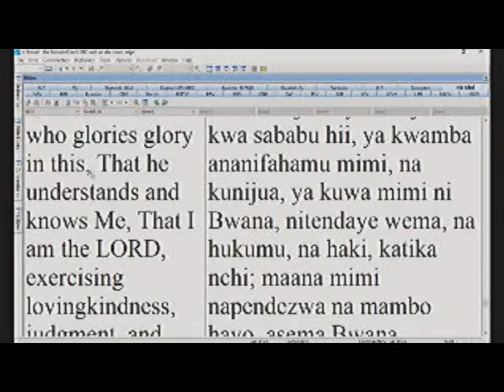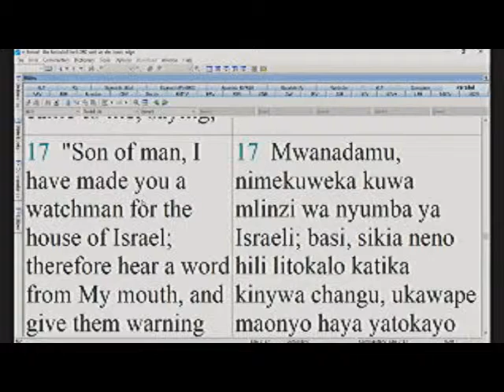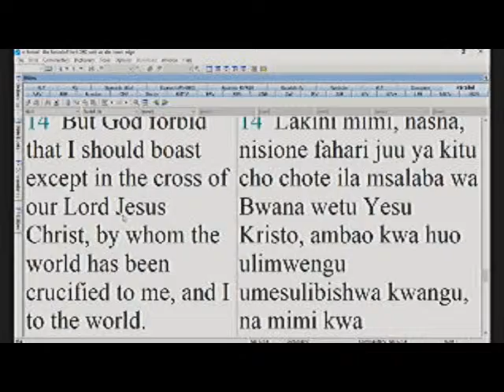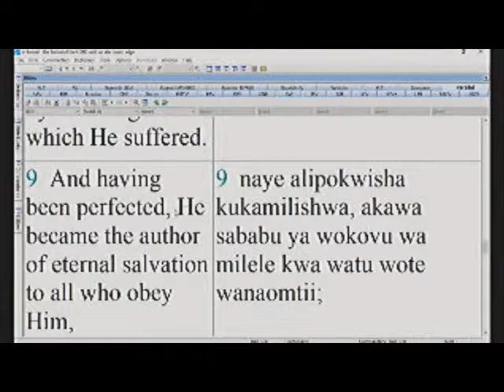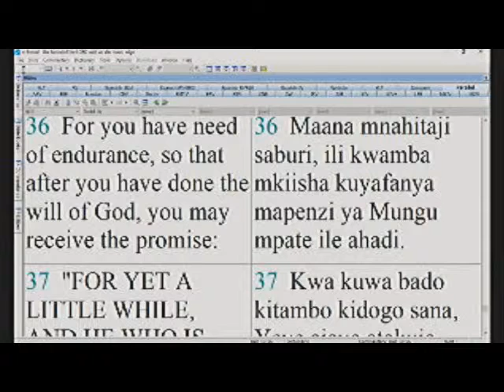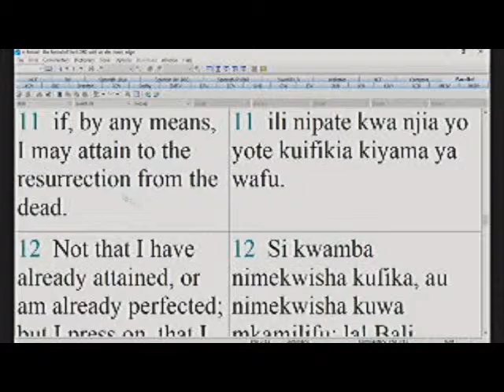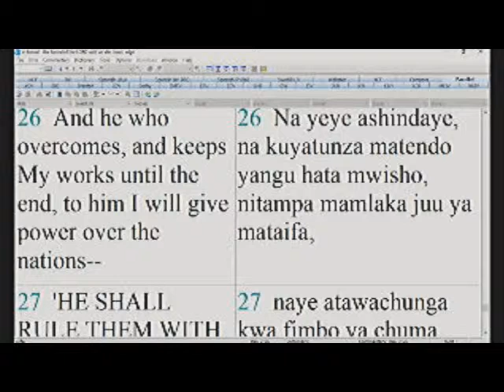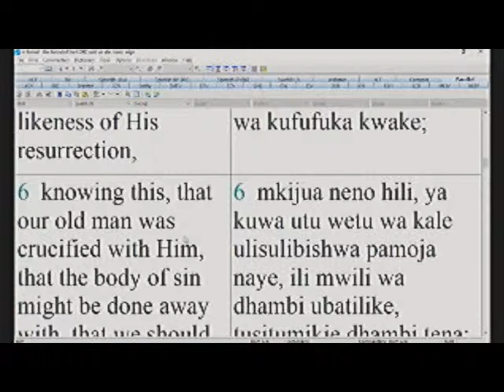Nairobi Kenya: Back into the Undiluted Bible Conference - Day 3